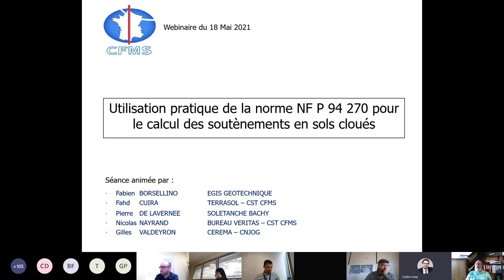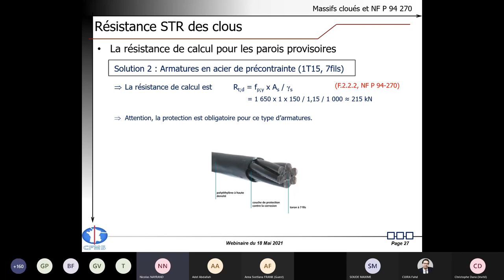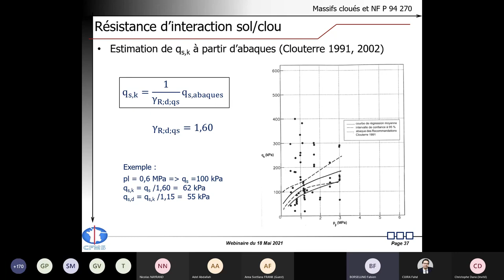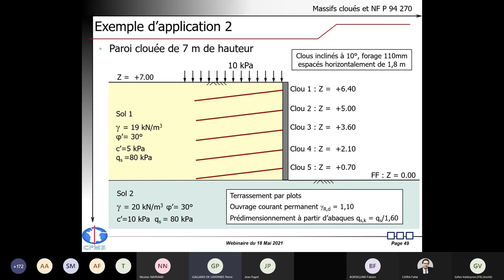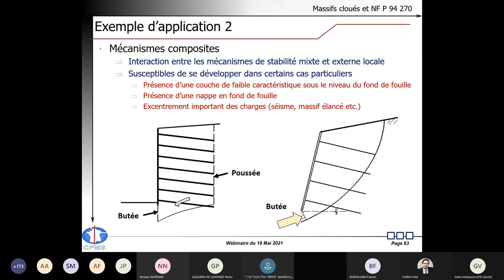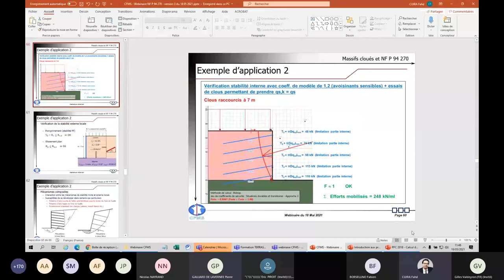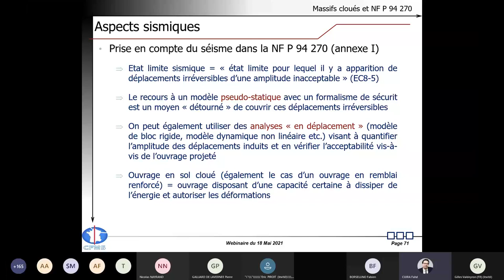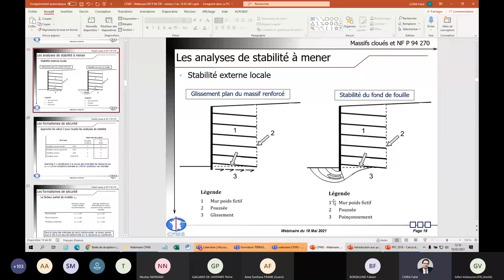Webinaire CFMS du 18 Mail 2021 - Massifs en sols cloués - Nouvelle norme NF P 94 270